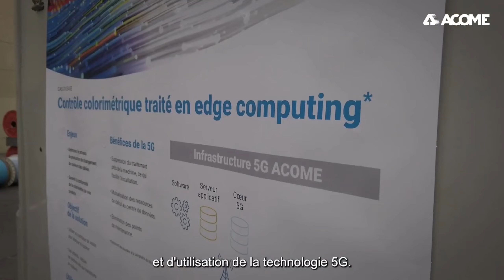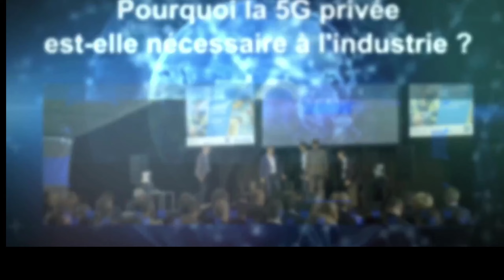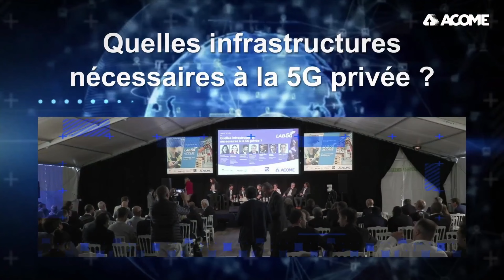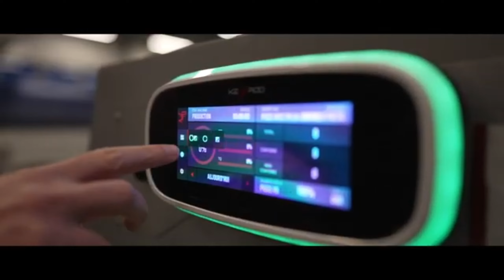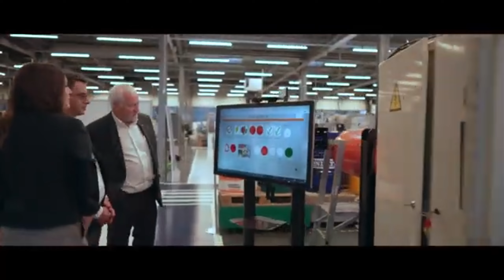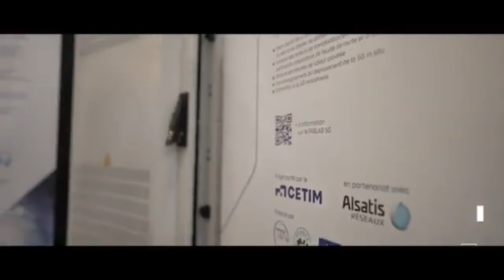Table Ronde #2 "Lever les freins de la 5G industrielle" - 5G Tour Toulouse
Bienvenue dans notre table ronde "Lever les freins de la 5G Industrielle", animée par Anais Verderi, Directrice Commerciale et Marketing chez Alsatis Réseaux, lors du 5G Tour de Toulouse.
Cette table ronde offre une perspective d'experts issus du secteur industriel sur la
Avec la participation de :
Alexandre Bey - Product Manager Connected Factory IoT & 5G, Airbus
Aurélien Bergonzo - Directeur de l'Innovation, Marketing, Strategy, Acome
Olivier Duverger - Chef de projet Industrie du Futur, CETIM
Philippe Herbert - Président de la Mission 5G, Ministère de l'Economie, des Finances et de la Relance.
Les discussions s'articulent autour de :
• La levée des freins technologiques et l'identification des solutions pour l'adoption d'un réseau 5G ;
• Cas d'usages concrets, que nous présente des entreprises leaders de l'Industrie comme Airbus, Acome et le CETIM ;
• La transition vers une industrie du futur, avec les étapes essentielles pour moderniser une infrastructure et tirer parti des avantages de la 5G privée.

Horodatage :
00:00 - Introduction
00:25 - Présentation des experts
2:08 - La 5G privée et ses atouts, expliqués par trois industriels
15:00 - La 5G privée, un levier de transformation (par Philippe Herbert)
22:25 - Les freins de la 5G privée identifiés dans une Grande Entreprise (Airbus)
27:10 - Les freins de la 5G privée identifiés pour le compte des ETI et PME (Acome, CETIM)
31:15 - La 5G privée, un élément supplémentaire vu par Acome
34:00 - La 5G privée, une nouvelle façon de travailler, pour Airbus
35:15 - Les coûts retours sur investissements
40:10 - Les conseils de lancement
46:05 - Qu'en est-il du futur ? La 6G, par Philippe Herbert